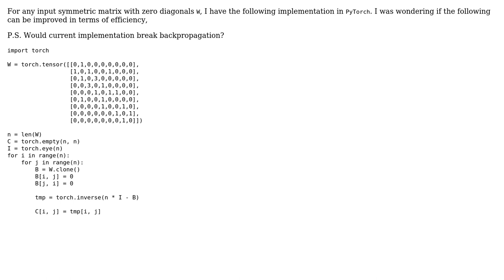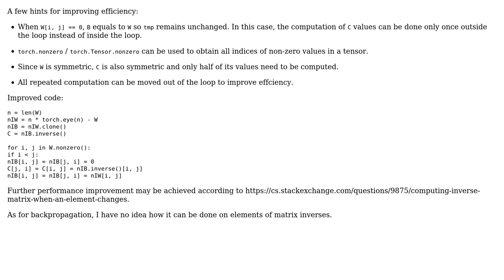Code Review: increase efficiency of loops and element-wise operations in PyTorch implementation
With thanks & praise to God, and with thanks to the many people who have made this project possible! You are responsible for your own actions.